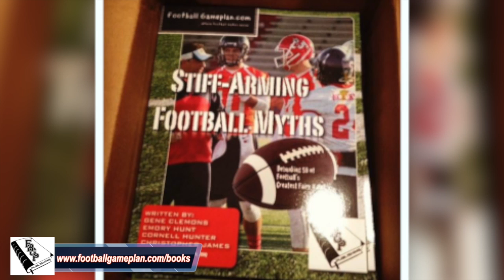Football Gameplan's 2015 NFL Team Preview: Arizona Cardinals